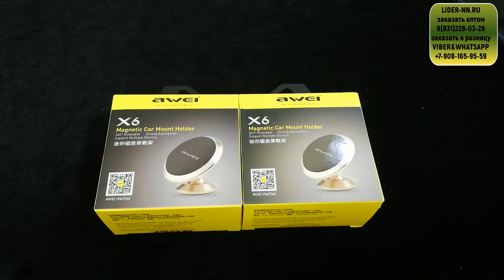Магнитнгый держатель AWEI X6 на торпеду в автомобиль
Перед отправкой вышлю подробный фото и видео отчет о работоспособности каждой еденицы товара который отправляю!